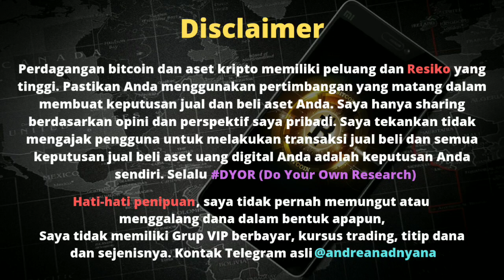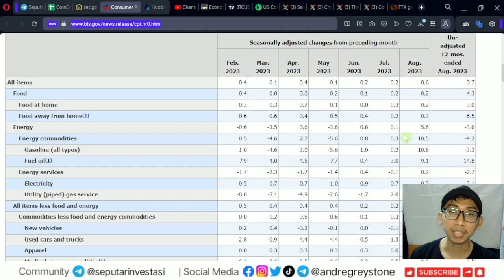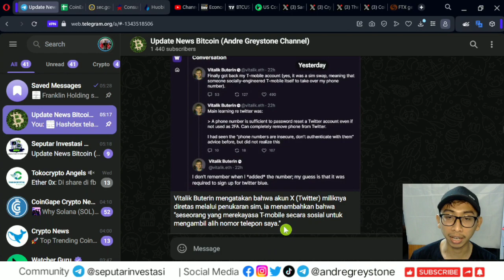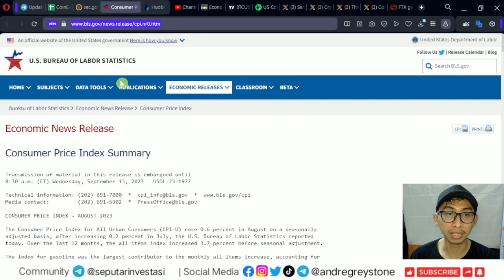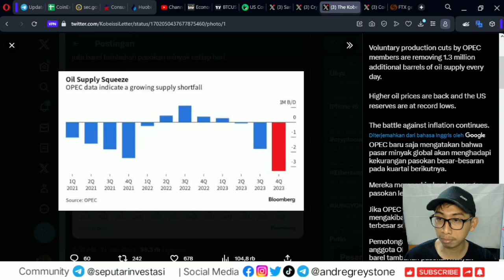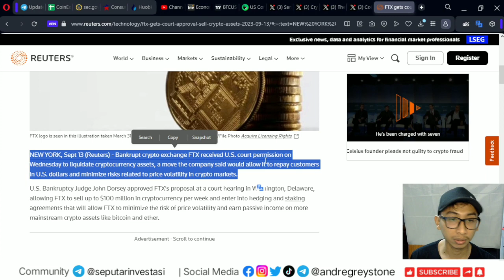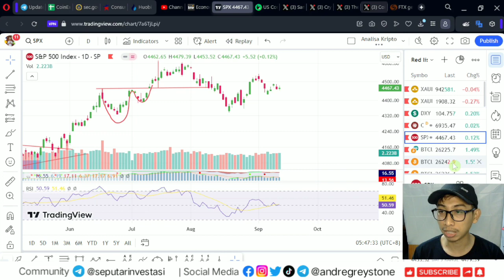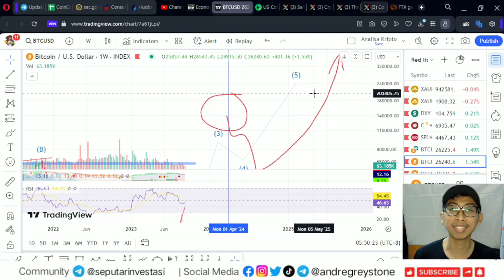Analisa Pagi - FTX sudah mendapat Approval Meliquidasi Asetnya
Referral : GREYSTONE

Semoga bermanfaat,

Best Regard,